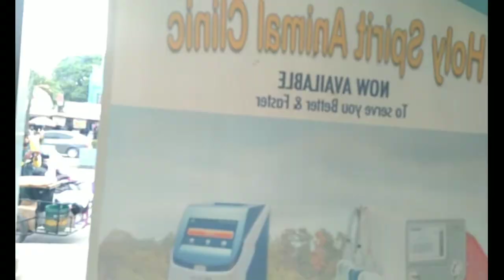Cooper 🐕 got scary skin disease! 😢 | Cooper's our dog journey.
Since lockdown we couldn't go out to do our daily exercise, sadly in this period our dog cooper got a skin disease!
 June 8 2020 we decided to bring him to the vet for check up so we could get his medication, 20th of June the doctor asked us to go back for his injection and they were shocked seeing him fully recovered, they even told me that is this the dog you brought that was very sick and is dying? and I said yes, she said wow! 🥰